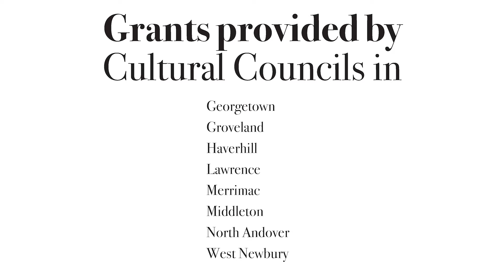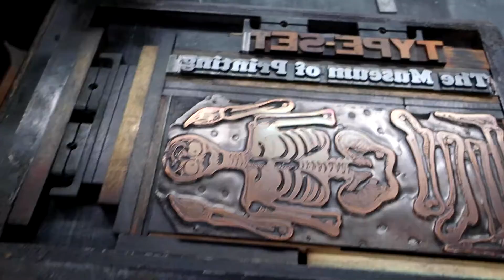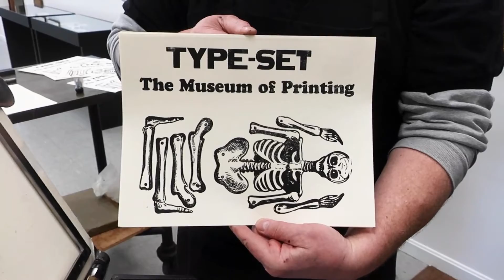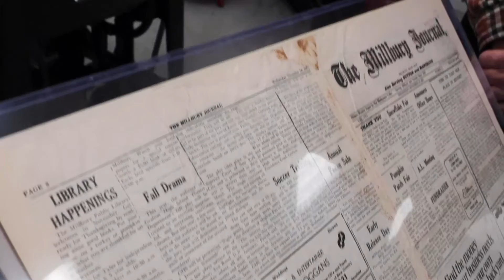Celebration of Print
A Celebration of Print with some history, demonstrations, and a quick visit to the Museum of Printing.